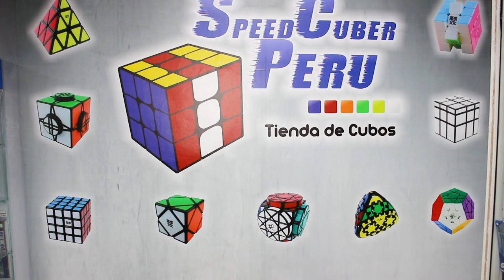Review PYRAMINX MOYU 2022 M y Maglev | Speedcuber Perú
Tu tienda favorita de cubos te trae .